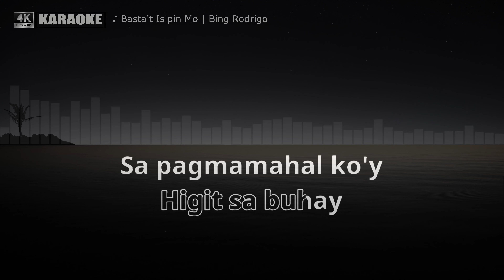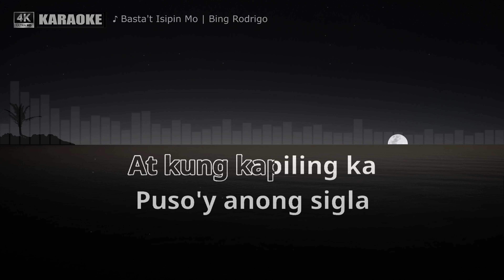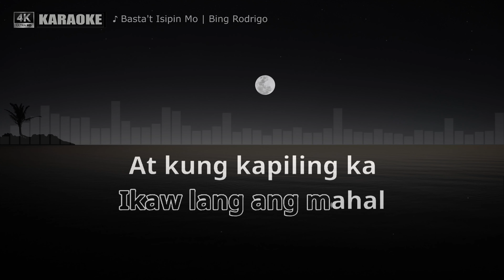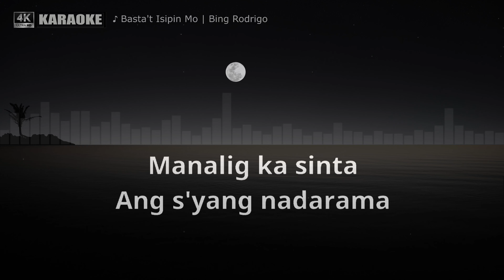Basta't Isipin Mo by Bing Rodrigo (Karaoke Cover)